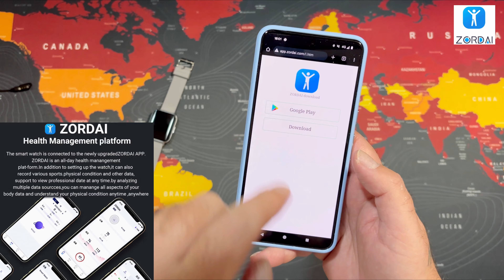ZORDAI OD1 - Smartwatch Curved Display ( Unboxing and Hands-On )